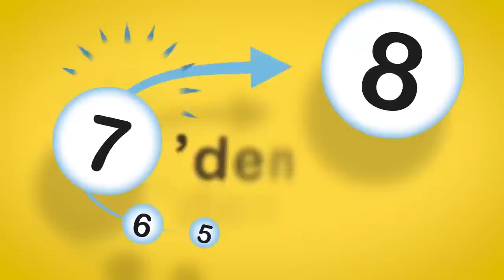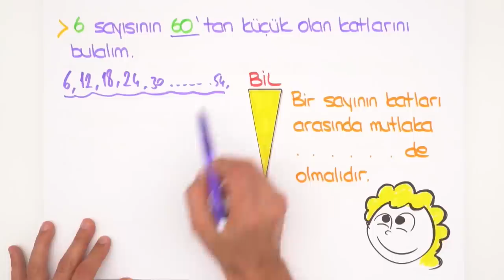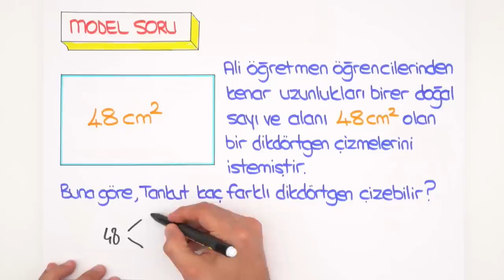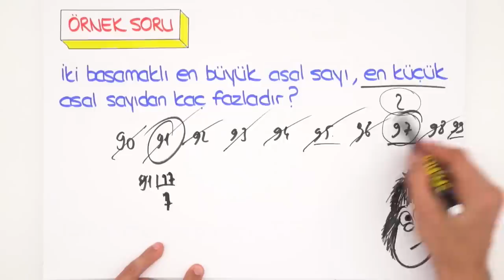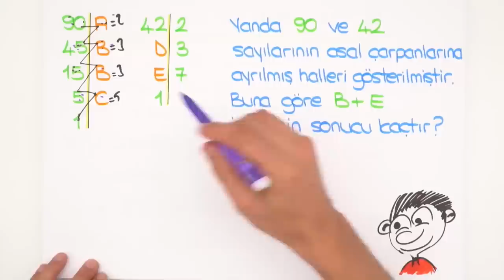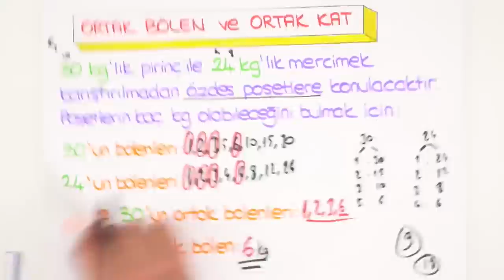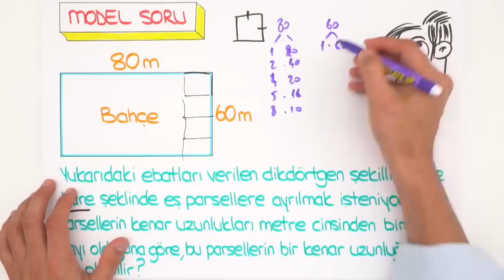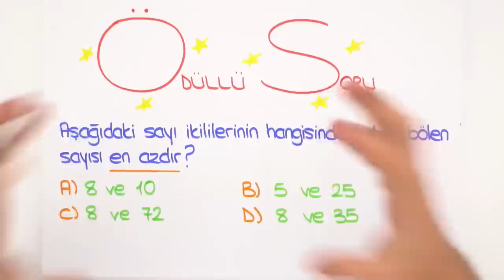Çarpanlar ve Katlar | 7'den 8'e Hazırlık Kampı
Matematik dersinde bugün ''Çarpanlar ve Katlar'' konusunu öğreniyoruz.
7'den 8'e hazırlık programı duvarına as, videoları izle, testleri çöz, 8. sınıfa en iyi şekilde hazırlan! Bu program ile 5, 6 ve 7. sınıf konularının tekrarını yaparak, 8. sınıf için sağlam bir temel hazırlayacaksın. Haydi 2006tayfa sıra sende. 😎